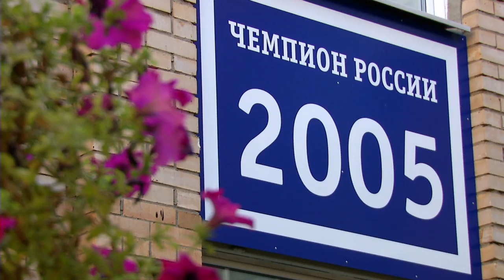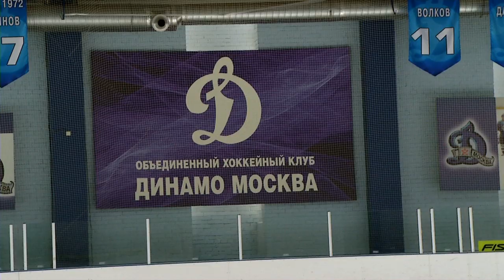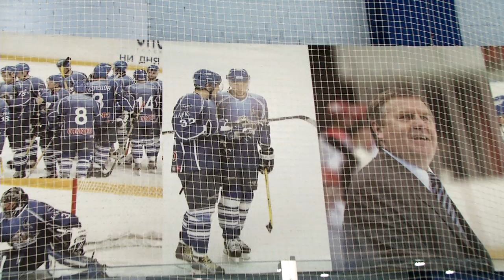Alex Ovechkin Russia Tour: Part 1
Alex Ovechkin has joined Bauer Hockey and he took some time to show us around his local town and where he grew up playing hockey.